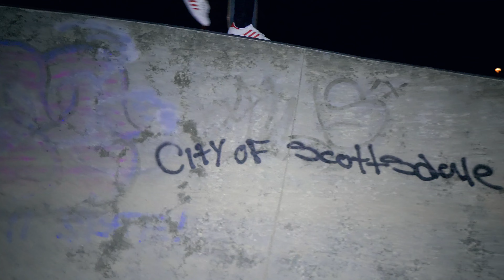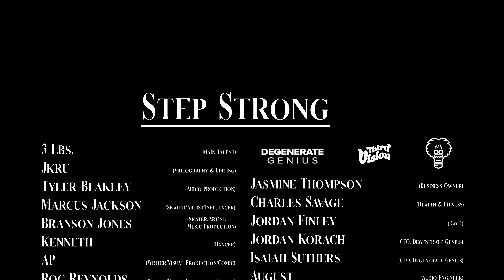Step Strong by 3LBS.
From Tre's premiere album, Step Strong takes a street-like approach to the run-and-gun video. All effects used from frames in the video.

Shot on Panasonic GH5 and Mavic Mini.